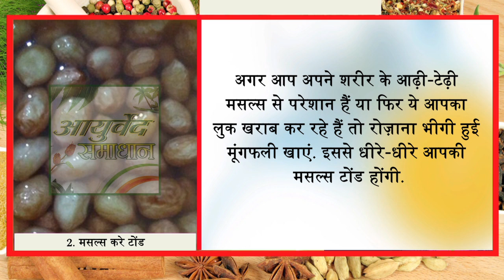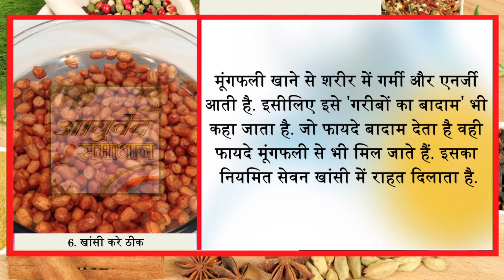सर्दियों मे बादाम से 100 गुना ज्यादा फायदेमंद है भीगी मूंगफली//Ayurved Samadham